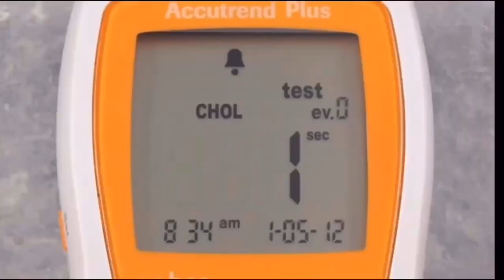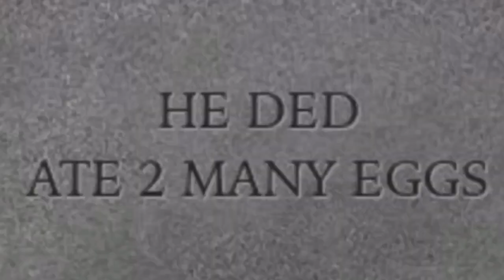CHUGGING A DOZEN RAW EGGS! ~ The Twelve Days of Eggsmas *gross*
My name is Brian and I love Eggs.
Join me in this celebration of the best food in the world with a stomach churning ODE to the Egg.
Big Thanks to Tony Steinbach for helping with production and concept for this video!!!